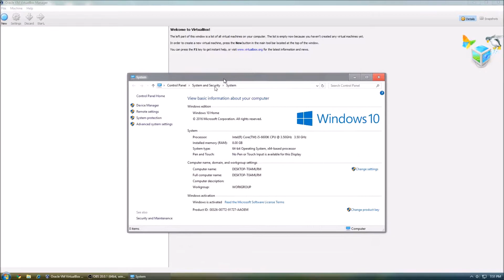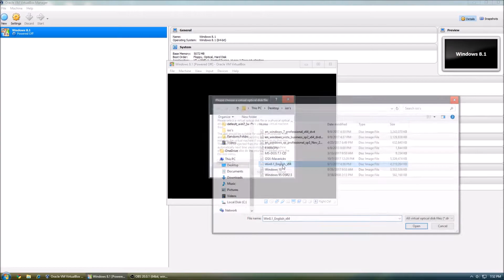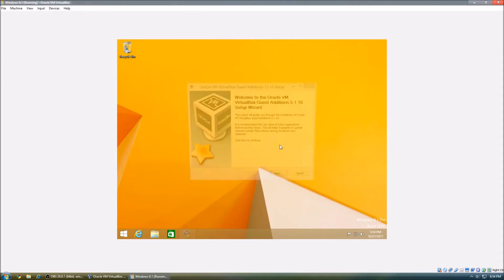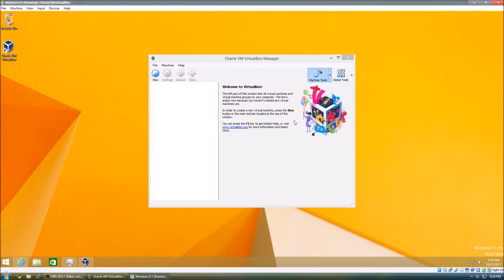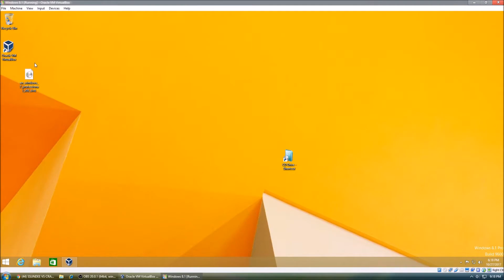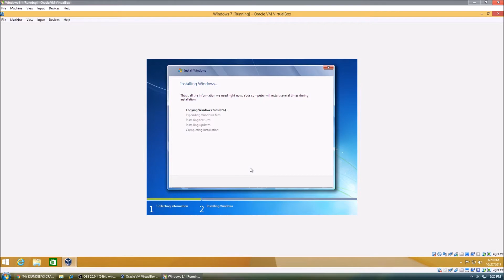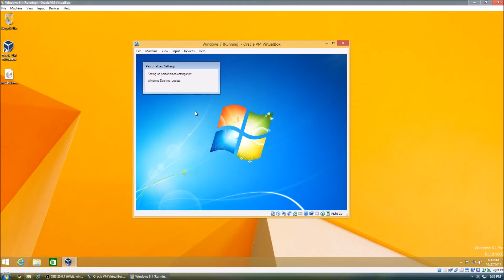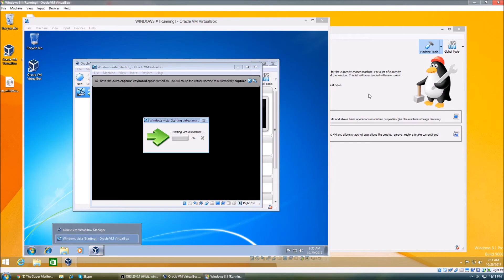Virtual Box Inside Virtual Box!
I don't know what I was doing. I was bored and had no video ideas. But lots of surprises too...